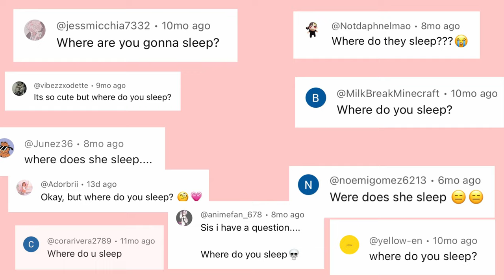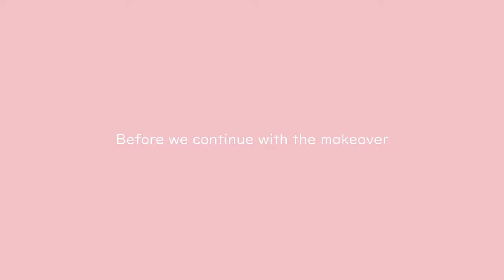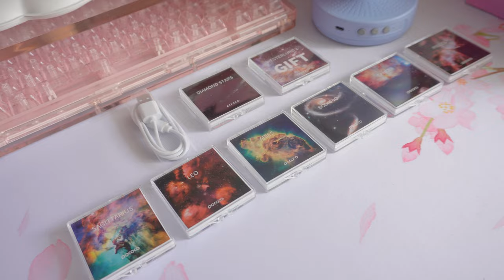cozy room tour 🍃 bedroom makeover ✨ pink aesthetic 🌸 ft. MAONO ⭐ POCOCO galaxy projector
MAONO Gamerwave DGM20
MAONO Gamerwave DGM20

DGM20S Amazon Lighting Deal: September 28th
DGM20 Amazon Lighting Deal: September 30th

You can use it on Amazon or Pococo’s official website!

Thank you for understanding that sponsors are essential to keep this channel up and running 🌸

🌸Items shown on this video:
Duvet cover + pillow case set
Pink checkered rug
Pink star plush with long limbs
Giant pink flower cushion 👀
Pink bedside/coffee table

🌸What I use for my videos:
iPhone 13 Pro Max
Sony ZV-E10
Pink silicon cover
Sony GP-VPT2BT Shooting Grip

Plug-in: I use Dehancer film emulation plug-in for the color grading some of my videos

Using dehancer can make your videos look more atmospheric and cinematic, perfect for making aesthetic videos.

Display tablet
Ergotron LX monitor arm
Curved Monitor
Elgato Wave 3 (only white or black, the pink one is a limited edition that is no longer sold)
Logitech Aurora set
Edifier G1000 speaker
Yowu cat ear headphone
Razer Base station headphone stand
Desk pad
Pink curtain

Motherboard: ROG STRIX B550 A gaming
CPU: AMD Ryzen 7 5800X
CPU Cooler: Teamgroup T-force siren GR240e AIO
Memory: Corsair Vengeance RGB Pro SL 32 GB (2 x 16 GB) DDR4-3600 CL18
Storage: Crucial P5 Plus 1TB SSD
Video Card: Asus ROG STRIX WHITE OC GeForce RTX 3080 10GB 10 GB
Case: Antec P120 Crystal ATX Mid Tower
Power Supply: Cooler Master V750 V2
PC case fan
GPU bracket

I drew them myself~ I hope you can use them!🌸